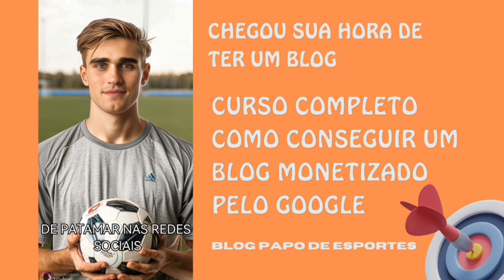FLUMINENSE 2 X 0 ATLÉTICO MG / MILITO ESTRATÉGIA ERRADA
A PARTIDA ENTRE ATLÉTICO X FLUMINENSE TERMINA COM A VITÓRIA DO FLUMINENSE 2 X 0 GALO , PARA O GALO O PREJUÍZO E ENORME DEU ADEUS A TÍTULO E COLOCAR A VAGA DA LIBERTADORES COMO INCERTA, TEM QUE FAZER RÁPIDO OS 45 PONTOS.

TE CONVIDO A CONHECE NOSSO BLOG PAPO DE ESPORTES ARTIGOS ATUALIZADOS

EMPRESAS PARCEIRAS  TODAS OFICIAIS

NIKE OFICIAL

LOJA DE ANIMAIS DE ESTIMAÇÃO OFICIAL